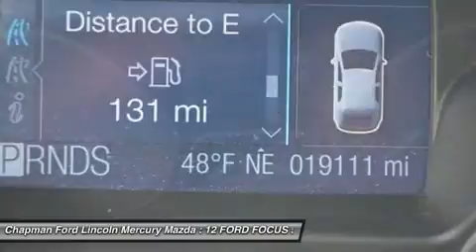12 FORD FOCUS Egg Harbor, NJ M14022A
12 FORD FOCUS Egg Harbor, NJ
Stock# M14022A

Focus SE, Outside temperature display, Spoiler, and Steering wheel mounted audio controls. Red Hot! Flex Fuel! With our 5-DAY MONEY BACK GUARANTEE you can buy this Ford Focus with confidence. If you decide that the vehicle you purchased is not exactly what you wanted, you can return the vehicle up to 5 days after taking delivery without penalty. This is NOT an exchange policy! It is a true 5 day money back return policy. We just have a limit of 500 miles on the vehicle from delivery.

Don't miss this double-bargain of saving at the dealership AND at the pump! Your time is almost up on this wonderful-looking 2012 Ford Focus. Named a Runner-Up for 2012 Best of the Best Car by AutoWeek. The like-new shape of this car displays all the signs of a loving owner it. This Focus is a true showpiece and runs like new.